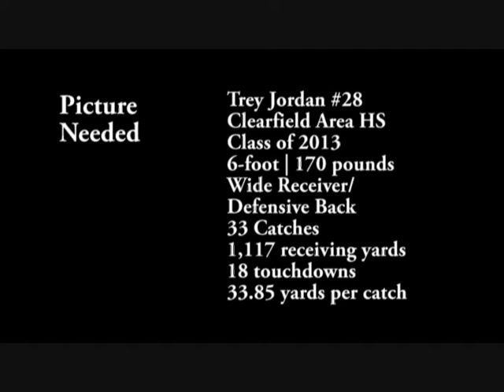Trey Jordan Clearfield HS Class of 2013 HLV YT